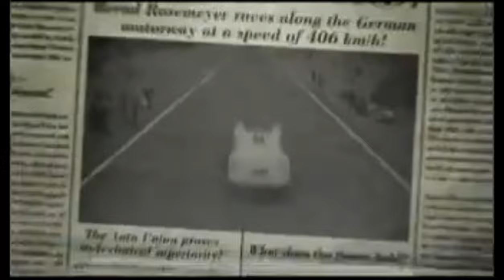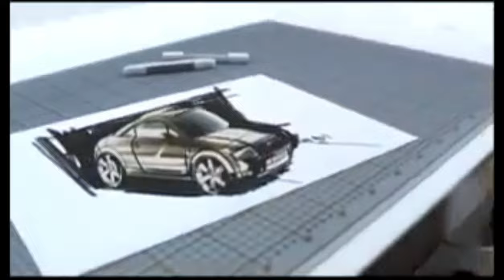AUDİ A6 ¦3.0 TDİ¦ V6 ¦QUATTRO¦